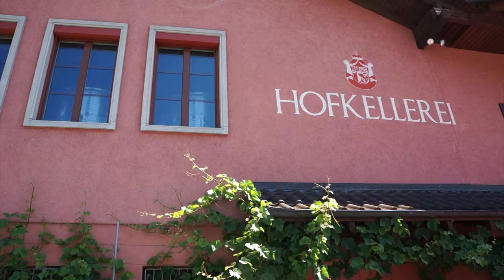How to spend 1 day in Liechtenstein | Europe Travel Vlog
I didn't have any expectations coming to Liechtenstein.. it was just to tempting no to, so had to do it:)
I was only here 24 hours, but was able to get a good sense of this little principality.
What I saw was beautiful, I walked the most of any of the days on this hole trip and that's saying a lot:) Went through the Prince's vineyard which was so stunning and idylic.
 The vadudz castle, the the actual prince lives has a stunning view. I made sure to take my time and really open my senses and take it all in.

This is something I love to do, and when I travel alone it's a lot easier. Traveling with other people is fun of course, but traveling alone has some serious purks as well:)

On the walk down I actually got a bit emotional, realizing that I finally made it to the alp.. I have always wanted to come here, but this time I prioritized, spend the money and the happines I felt from taking my self serious and achieving my dream was overwhelming:)
Liechtenstein is a great little country:)

Gear used to shoot and edit these videos:
Iphone 4s and 6 plus
GoPro Hero
Gopro headstrap mount
Monopod mount